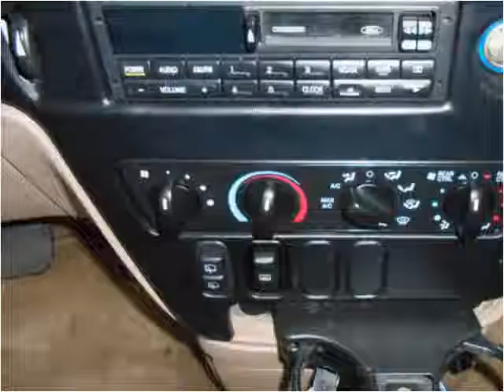1998 Ford Windstar Used Cars Brookfield WI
This 1998 Ford Windstar is available from Butler Auto Werks.